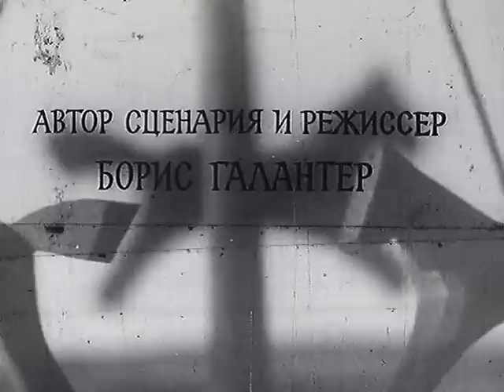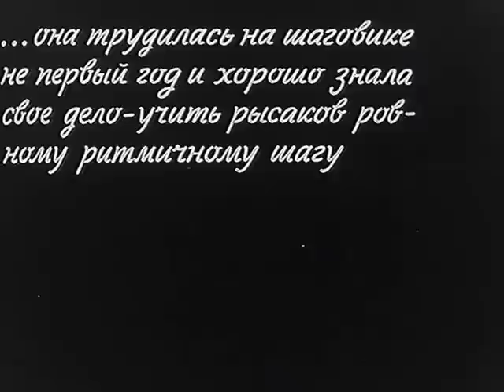Шаговик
Свердловская киностудия
Автор Сценария: Борис Галантер
Режиссер: Борис Галантер
Оператор: Борис Шапиро